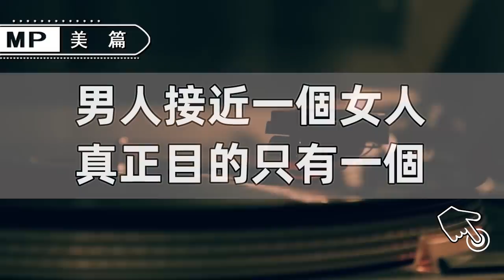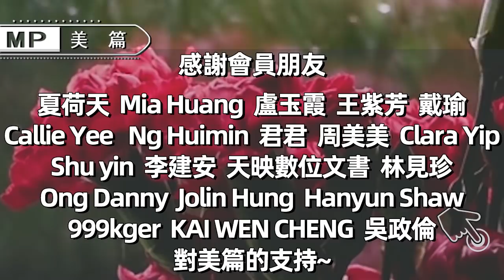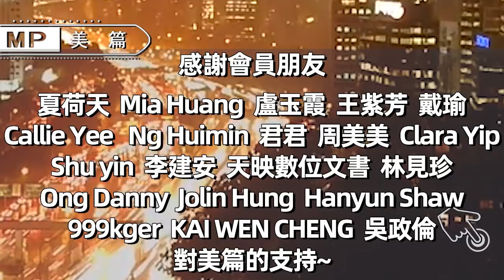美篇：男人去接近一個女人，並不是真心愛上了你，真正的目的只有一個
美篇：給女人提個醒：男人當你面做這3件事，就是看不起你，別自討沒趣了